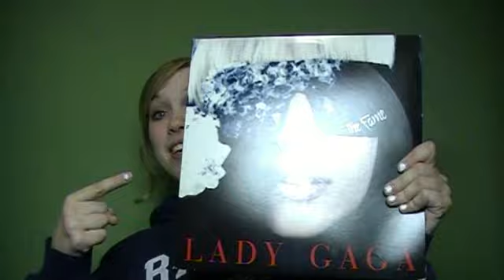Ke$ha - Tik Tok Parody